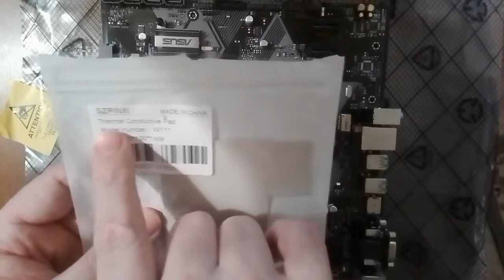Adding Heatsinks to an Asus Prime b450m a/csm motherboard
Adding Heatsinks to a Asus Prime b450m a/csm Motherboard.

Jasons Tek Talk is a place where Tekies can come and discuss computer hardware, software and games. i'll do my best to improve the quality of the content as I learn more about and video editing and making videos for Youtube. With your support anything is possible. Again thank you for all the support and look forward to your comments and seeing you in my live streams chats. Thanks again and all your support is appreciated.

My Daily Driver:
Ryzen 5 3600
Asrock B450M Pro 4
16 gb Team Nighthawk 3200
Gigabyte GTX 1660 ti OC 6gb
FSP Hyper 85+ 650W Power Supply
280mm Themaltake Water 3.0 2x140mm Riing fans
5 Asiahorse 120mm fans
Sama VBlack Steel Case
MSI Optix G24C Monitor